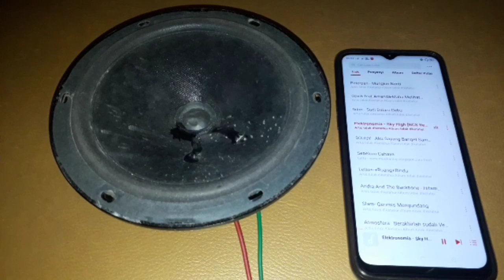Nyalain speaker 100W langsung dari hp tanpa ic dan transistor bisa gak ya??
Sampurasun...

Hanya eksperiment saja nyalain speaker tanpa ampli/penguat ternyata.